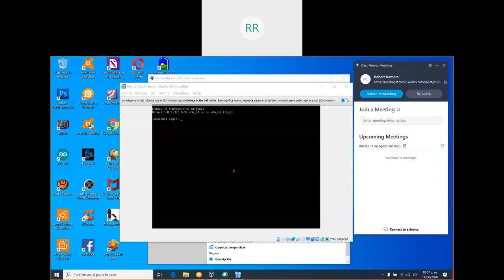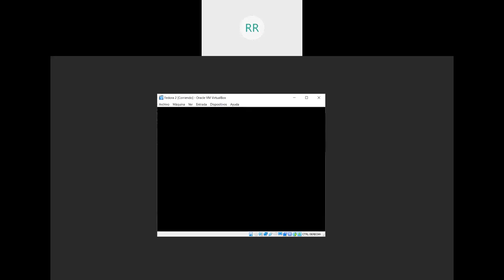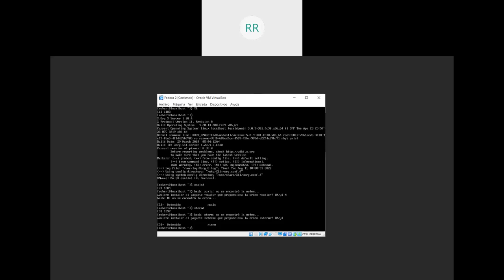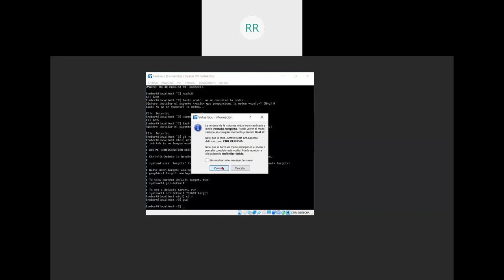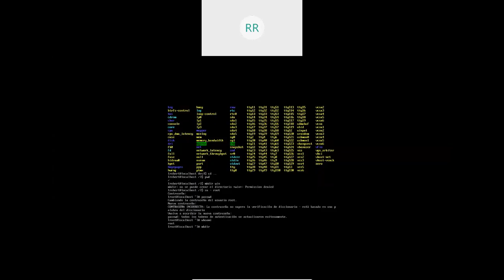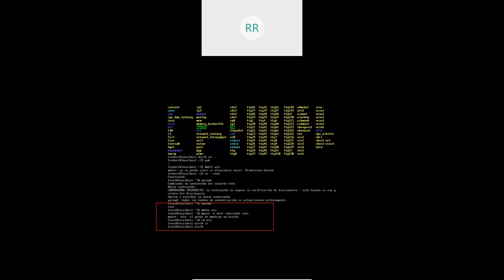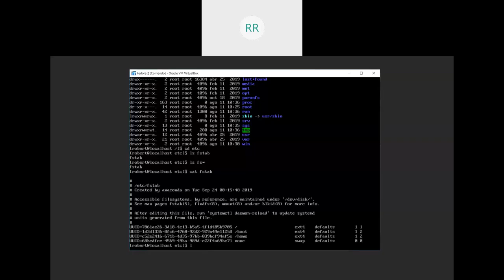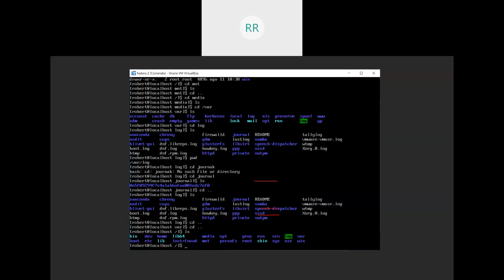GNU Linux Parte 2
Comandos básicos Linux